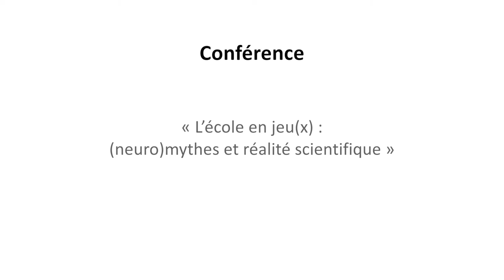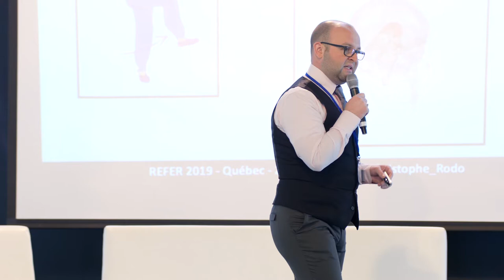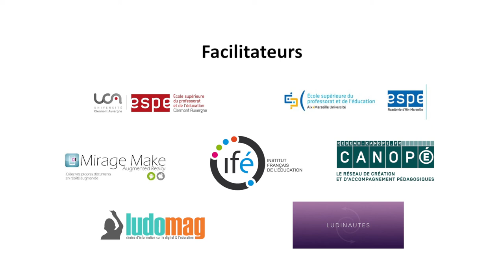L'école en jeu(x) : (neuro)mythes et réalité scientifique - REFER 2019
Conférence - L’école en jeu(x) : (neuro)mythes et réalité scientifique
avec Christophe Rodo.